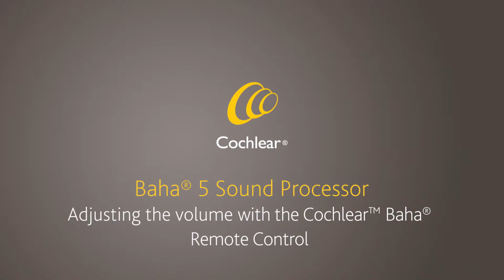Baha 5 - Adjusting volume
Your hearing care professional has set the volume level for your sound processor.
You can adjust the volume level with the optional Cochlear Baha Remote Control.